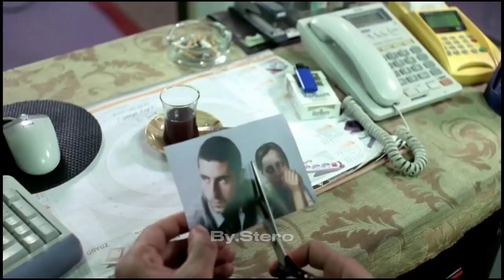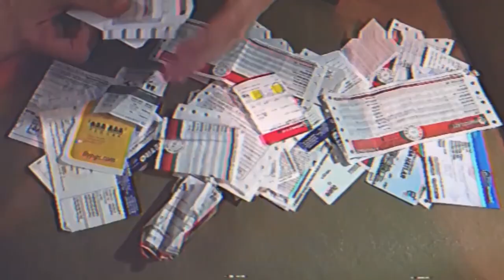Hidra x Ati242 x Stabil x Uzi Uğursuz Bekir@BMNmusic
elmusto iyi değilim
elmusto müslüm gürses
elmusto seni yazdım
elmusto aksiyon
elmusto ne farkeder
elmusto sesini aç
elmusto agalar
elmusto sarışınım
elmusto jurassic park
elmusto güle güle sarışınım
elmusto umut yok
elmusto namussuz
elmusto çalkala
elmusto remix
uzi international
uzi modd vur
uzi 2023
uzi caney
uzi mix
uzi zor
uzi paparazzi
uzi arasanda
uzi makina
uzi remix
uzi vur
uzi cairo
blok3 type beat
blok3
blok3 type beat
blok3 vur
blok3 bay bay
blok3 affetmem
blok3 mix
blok3 patlat
blok3 aklına ben gelicem
blok3 yaptırcaz tırnaklarını
blok3 ne yaptığını bilmesem de
blok3 ciro
blok3 röportaj
blok3 salla salla reaction
uzi youngsta
uzi type beat
uzi albüm
uzi baby gang şımarık
uzi baby russ millions